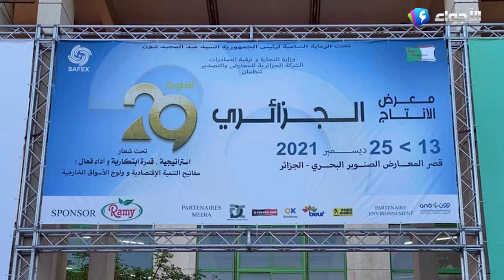نشرة الأخبار 13 12 2021